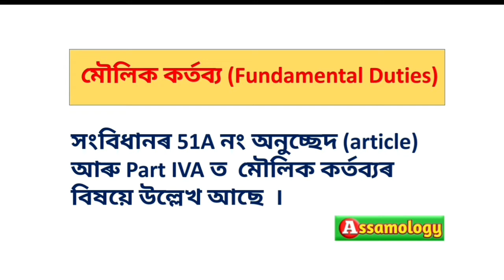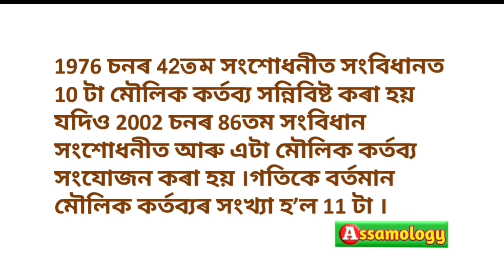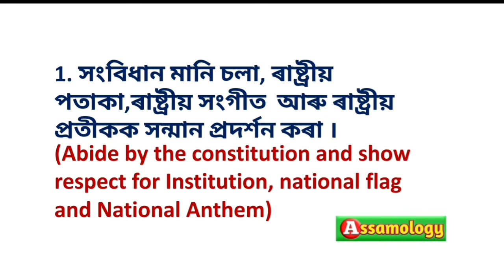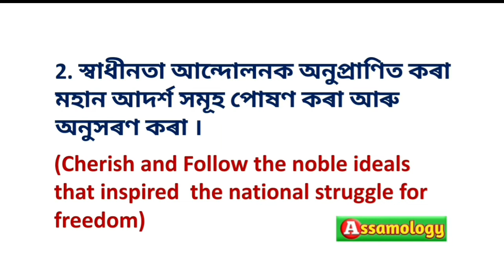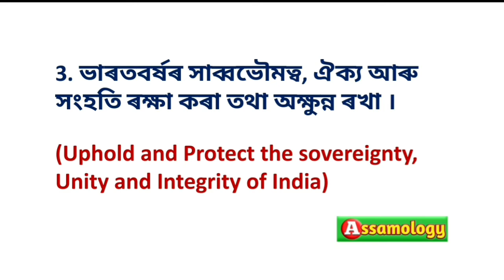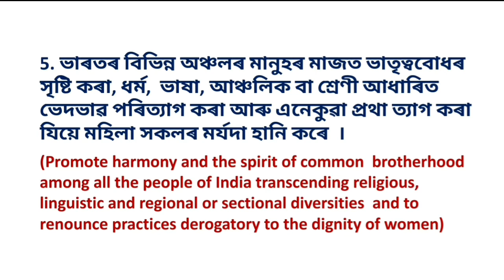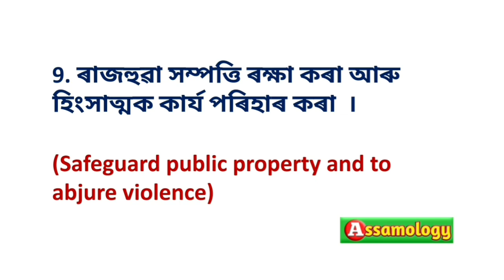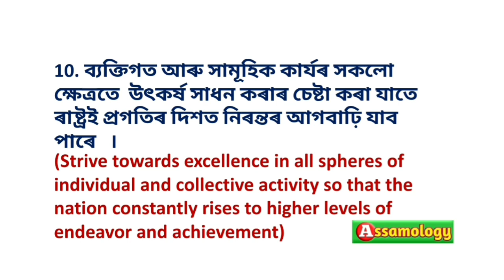Fundamental duties of India, মৌলিক কৰ্তব্য